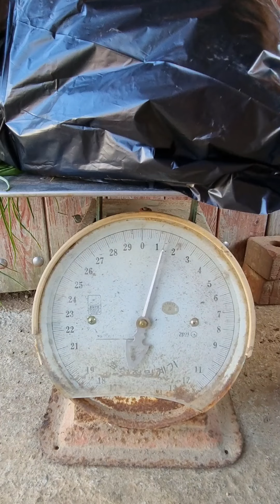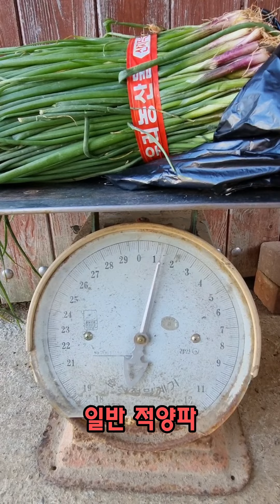시장에서 양파모종 7,000원씩 구입/저장성 적양파 5,000원씩 구입 (일상.198)